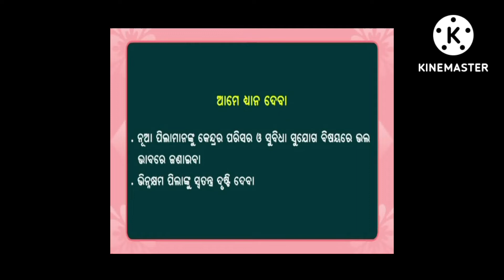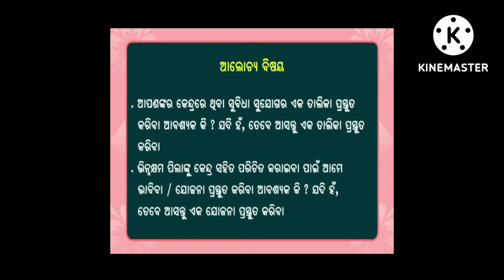ନୂଆ ଅରୁଣିମା ମାସ -୧ କାର୍ଯ୍ୟକ୍ରମ -୨ (କେନ୍ଦ୍ର ସହିତ ପରିଚିତ)Pre School Activities ......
Hi .

ନୂଆ ଅରୁଣିମା ମାସ -୧ (ମୁଁ ଓ ମୋ ପରିବାର)
କାର୍ଯ୍ୟକ୍ରମ -୨ ( କେନ୍ଦ୍ର ସହିତ ପରିଚିତ)

Nua Arunima Month -1 Activity. Pre School Activities. ….

Instruction

କର୍ମୀ ନବାଗତ ପିଲାମାନଙ୍କୁ ସାଙ୍ଗରେ ନେଇ ପରିସରରେ ଥିବା ନଳକୂପ,ଶୈ|ଚାଳୟ , ଖେଳ ପଡିଆ ଆଦି ସହିତ ପରିଚିତ କରାଇବ.

ଭିନ୍ନକ୍ଷମ ପିଲାମାନଙ୍କର ଆବଶ୍ୟକତାକୁ ଧ୍ୟାନରେ ରଖି ପରିଚିତ କାର୍ଯ୍ୟକ୍ରମଟି କରିବେ.

ଯଥା--ଦୃଷ୍ଟି ବାଧିତ ପିଲାଙ୍କୁ ବସ୍ତୁ ଗୁଡ଼ିକ ଛୁଆଁଇ,ଶ୍ରବଣ ବାଧିତ ପିଲାଙ୍କୁ ବଡ଼ ପାଟିରେ ବା ଠାର ମାଧ୍ୟମରେ ଓ ଶାରିରୀକ ଅକ୍ଷମ ପିଲାଙ୍କର ଯିବା ଆସିବା ପ୍ରତି ବିଶେଷ ଧ୍ୟାନ ଦେଇ କାର୍ଯ୍ୟ କରିବା.

Mamata Sethi.